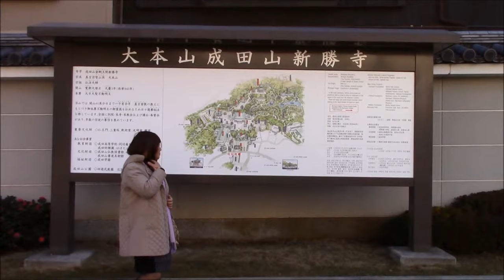成田山新勝寺（千葉県成田市） NARITA-SAN In CHIBA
ときどきお参りに行く成田山です。お食事は、もちろん「うな重」です。もう、ほんとうに美味しくってたまりません!!　さて、新勝寺では、ボランティアの方が無料でガイドをしてくださっていて、いろいろ教えていただきました。境内はとっても広くて、１日ではとてもお参りしきれないほどの大きなお寺です。